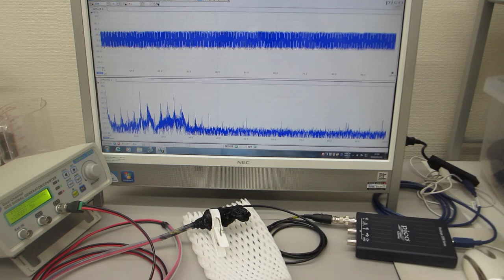メガヘルツの超音波発振制御プローブ製造技術